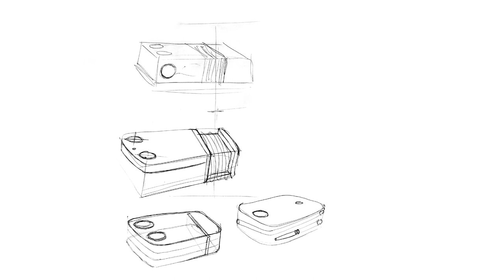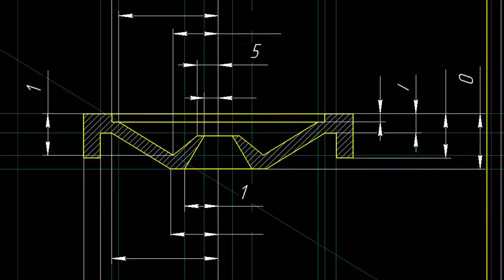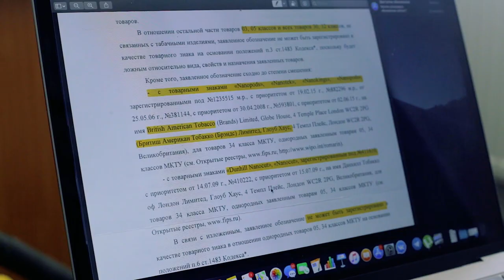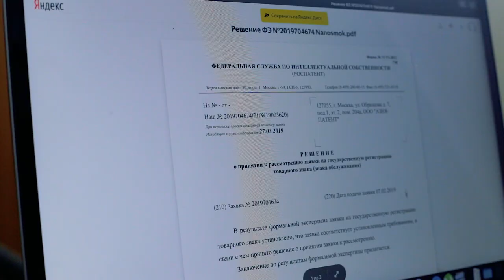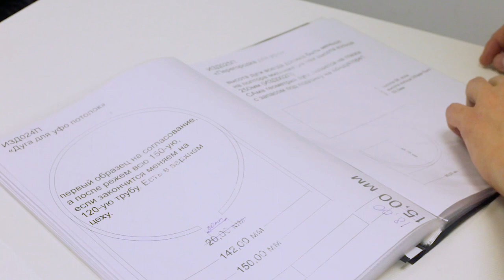О компании nanosmoke / Алексей Ильин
Алексей Ильин — создатель, идейный вдохновитель и директор компании nanosmoke. В 2012 году он придумал первый в мире мобильный кальян нового поколения.

И вот, через 7 лет, мы сняли видео о работе компании, об истории создания первого кальяна, становлении бренда. В этом видео Алексей рассказал о заказчиках и объемах, которые производим ежедневно, а также показал часть производства и дружной команды nanosmoke.